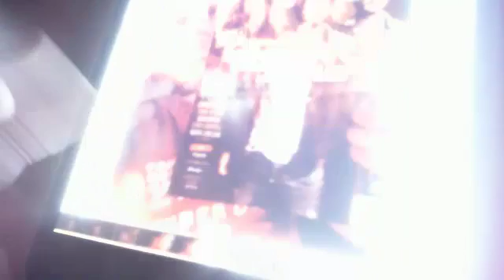CBC Radio 2 Randy bachman vinal Tap cover of Be Yourself - TRIBUTE To ChrisCornell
CBC Radio 2 Randy bachman vinal Tap cover of Be Yourself - TRIBUTE To ChrisCornell - Captured Live on Ustream